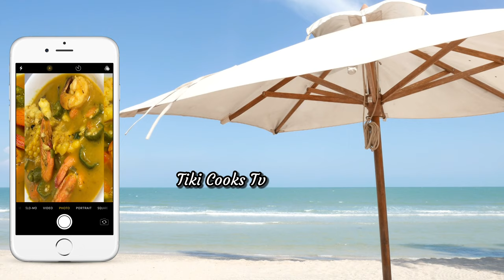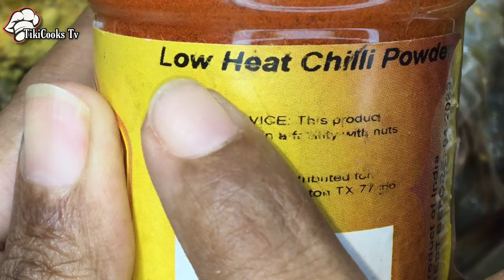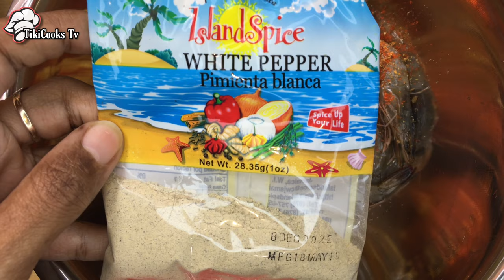Peppered Shrimp | Jamaican Food Recipes | Tiki Cooks Tv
I want to thank you for sticking around thus far. If you like this video please give it a thumbs up, share, leave a few comments (I'd love to hear from you), subscribe and turn on your notifications (the bell with the two brackets around it ) to be in the V.I.P section and get notified for more videos coming weekly as they are published so you'll never miss a beat. I would be truly humbled and deeply appreciative of this gesture.